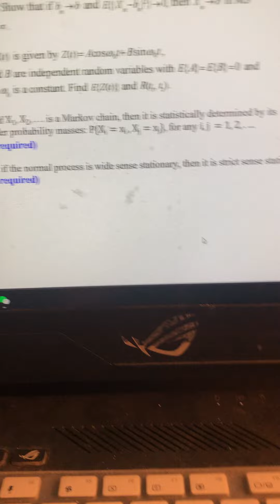ECE6303 HW8 question 10 from Yuanhui